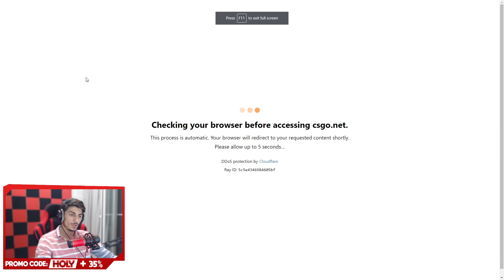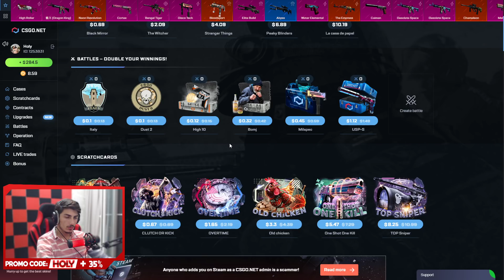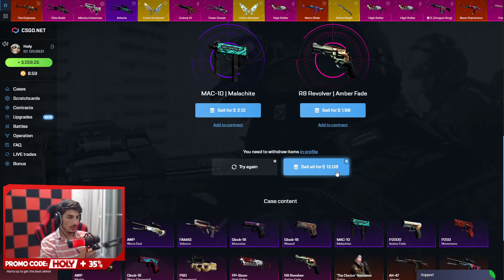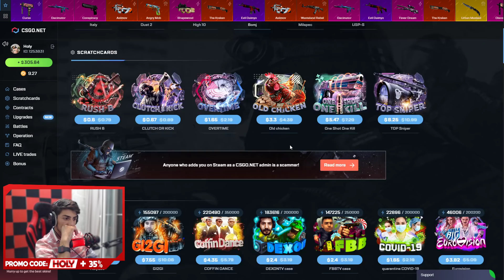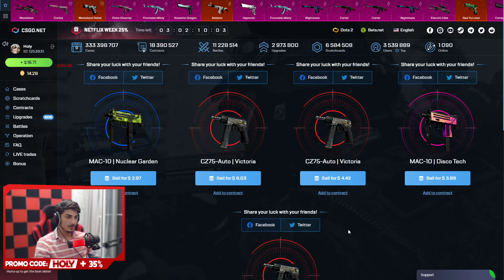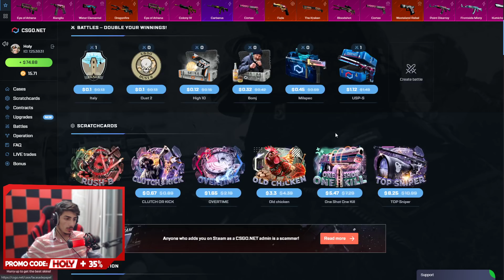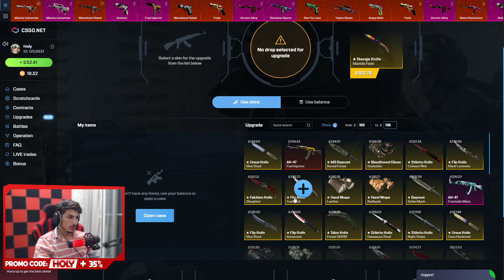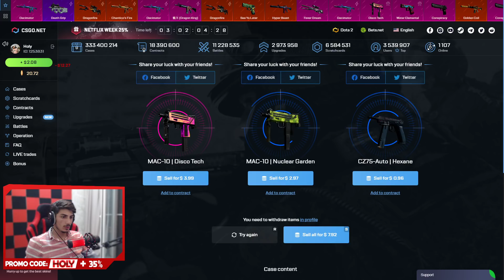CSGONET Case Opening